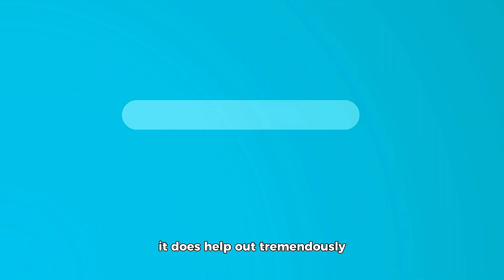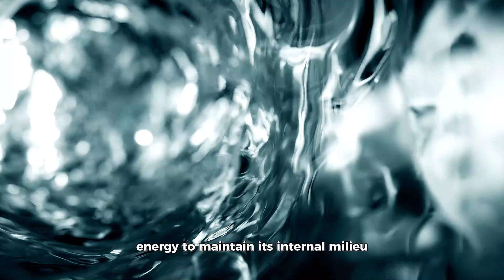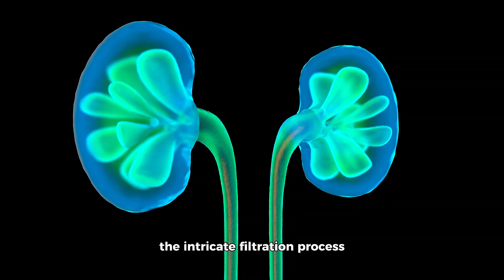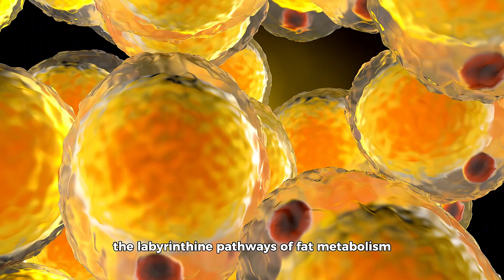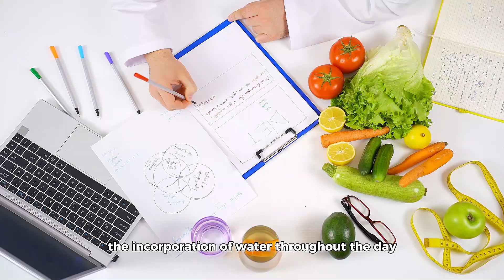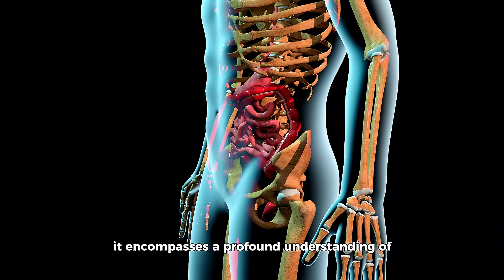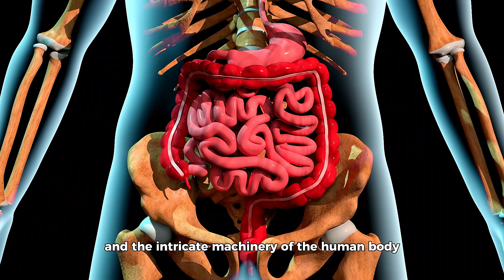The Surprising link Between Hydration and Weight Loss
Dive into how staying adequately hydrated can significantly boost your weight loss journey and overall health. We'll explore the science behind hydration's role in metabolism, appetite regulation, and physical performance. Learn practical tips for incorporating more water into your daily routine, understand the signs of dehydration, and discover the surprising ways water consumption can influence your weight loss goals. Whether you're looking to shed a few pounds or enhance your wellbeing, this video is a must-watch for anyone interested in the powerful connection between hydration and health. Get ready to quench your thirst for knowledge and accelerate your path to a healthier, lighter you!